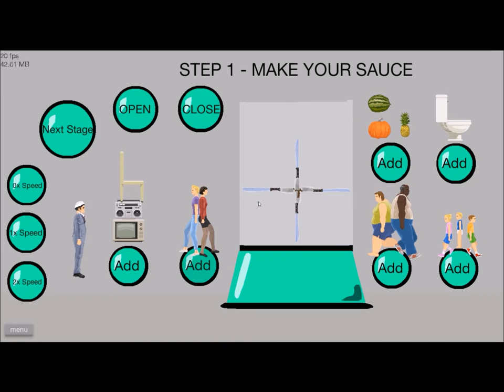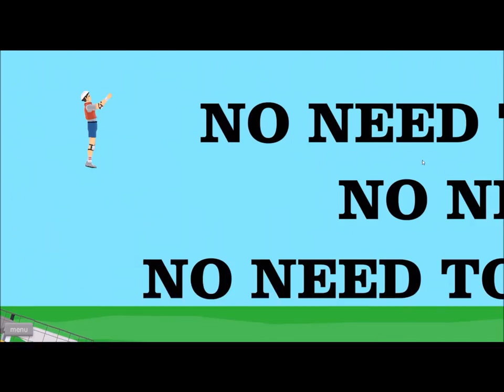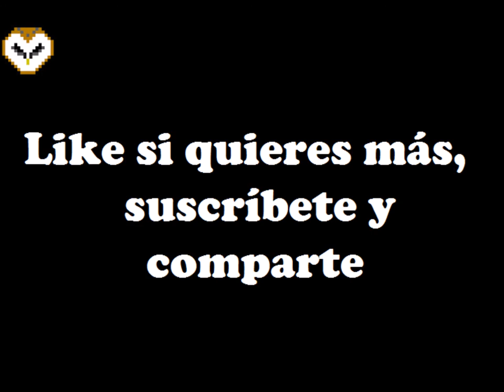Gameplay - Happy Wheels #1 Por TytoAlba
Happy Wheels es propiedad de Fancy Force LLC.